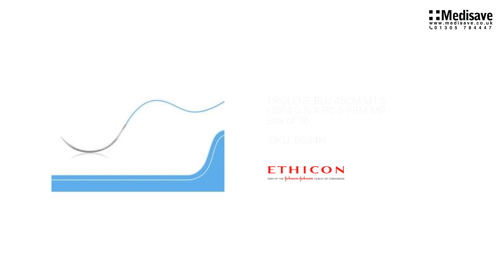PROLENE BLU 45CM M1 5 USP4 0 S A PC 3 PRM MP Box of 36 8634H